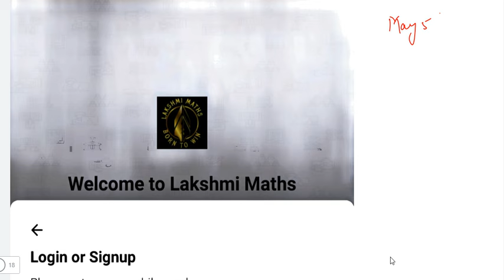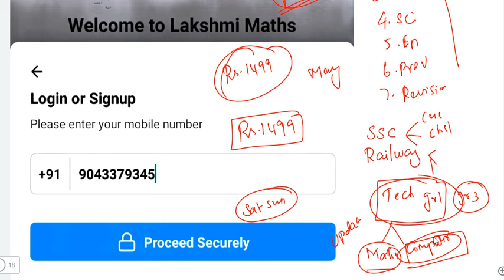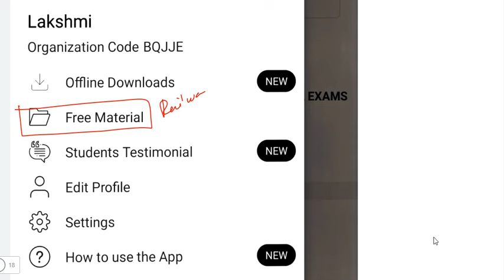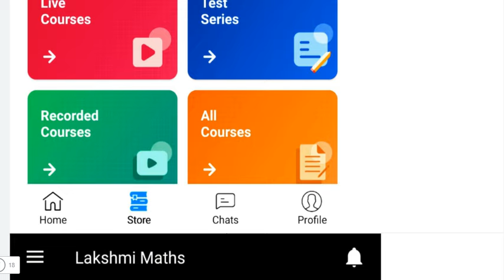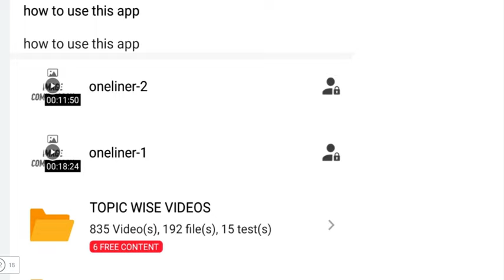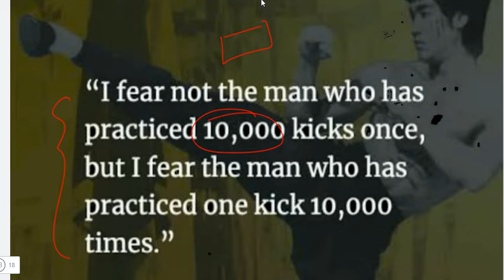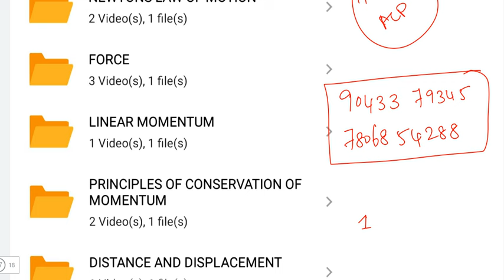AN IMPORTANT ANNOUNCEMENT 🔥| CHANGES IN COURSE FEES🔥|HOW TO JOIN | A-Z INFORMATION